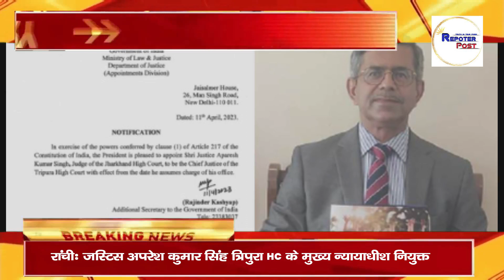Jharkhand Breaking News| 11 april 2023 | झारखण्ड की ब्रेकिंग न्यूज |BJP Jharkhand | CM Hemant soren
Jharkhand Breaking News| 10 april 2023 | झारखण्ड की ब्रेकिंग न्यूज |BJP Jharkhand | CM Hemant soren

About Channel:
Reporter Post YouTube Channel is a name of Trust and Daily News Content especially for people of Jharkhand. Quick and reliable News Updates across the globe catering inside stories and untouched aspects of society. Reporter Post  offering its users news of various categories like Technology, Entertainment, Sports Etc.

Reporter Post Jharkhand , Reporter Post ranchi , Reporter Post dhanbad , Reporter Post live , Reporter Post News , Reporter Post Latest ,